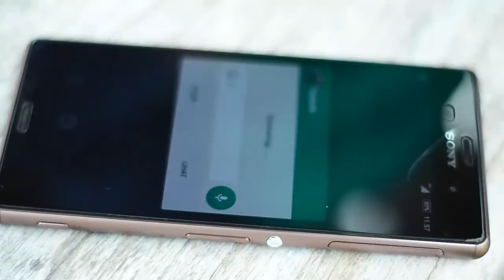BengBeng - Diantara 2 Hati (Official Video)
Penyanyi: BengBeng
Ciptaan: BengBeng & Piyan
Aransemen: Amoxa band & Joglo record
Recording: Joglo Record
Model: - Hengky Muffler (FB)
             - Ana (FB)
             - Nona Njenong (FB)
Cameramen: Emozt
Editing: Emozt